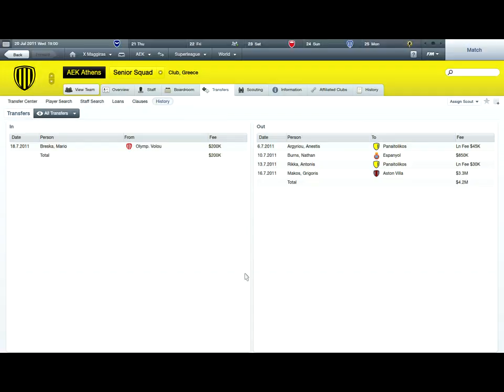Football Manager 2012 Goal Jose Carlos(AEK) against Cruzerio.mp4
An impressive goal by Jose Carlos(AEK ATHENS)..First upload!